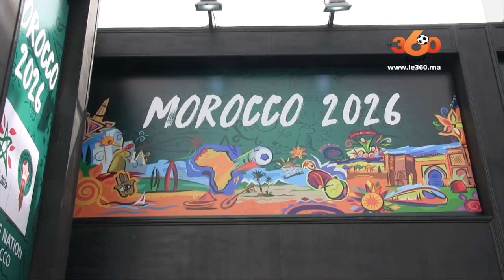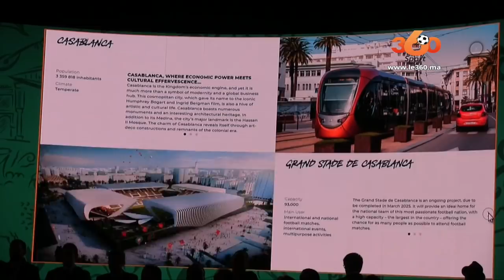Le360.ma •Moulay Hafid Elalamy explique la "task force" de la FIFA